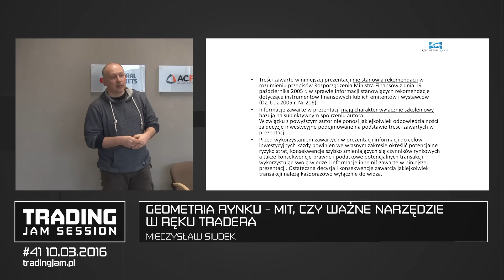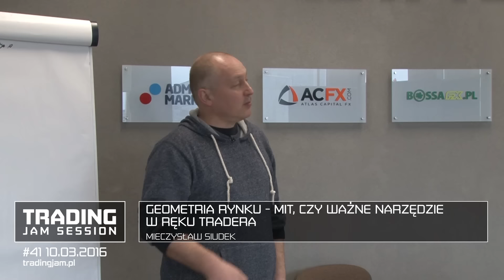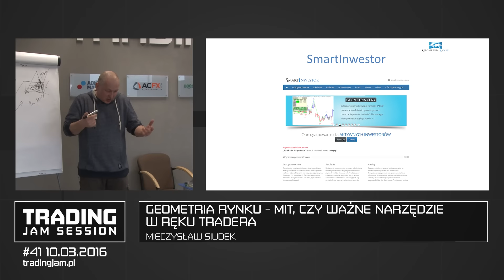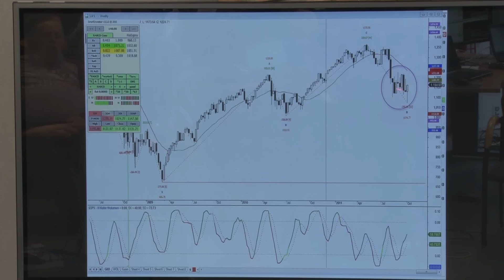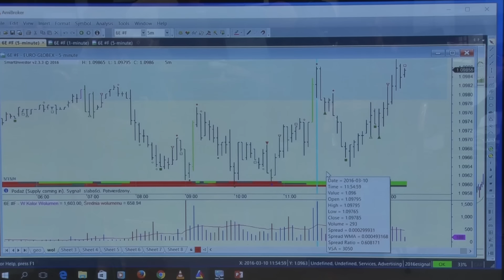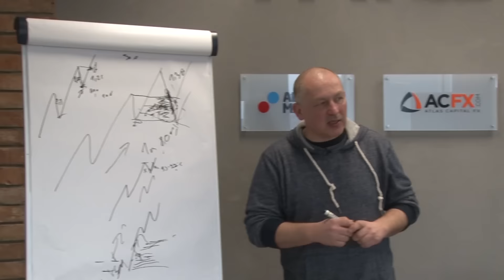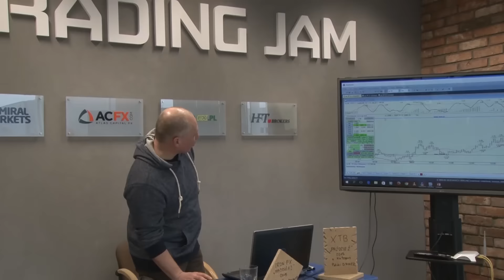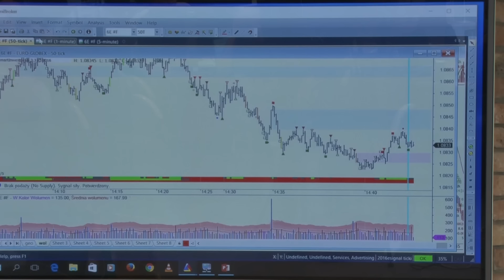Geometria Rynku - mit, czy ważne narzędzie w ręku tradera , Mieczysław Siudek, #41 10.03.2016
Gościem specjalnym #41 TJS był Mieczysław Siudek.
Temat wystąpienia: oprogramowanie SmartInwestor – narzędzie wspomagające proces decyzyjny w oparciu o wolumen i geometrie rynku.

Spis treści:
0:00:14 Wstęp
0:02:40 W co wierzę na rynkach?
0:02:53 Grają pieniądze, nie setupy (wolumen)
0:03:19 Rynki się zmieniają (ATR, fazy rynku)
0:06:01 Algorytmizacja rynków
0:11:12 0:55:10 Poszczególne grupy uczestników rynku (każdy interwał ma swojego sponsora)
0:11:40 Słonie-Smart Money-Gracz kompozytowy
0:12:35 Kreatury w garniturach (manipulacje, porządek)
0:13:23 Przykład - kwestia kreowania porządku na rynku
0:20:09 W co wierzymy i czego się nauczyliśmy o rynku i tradingu
0:25:36 Brak wiary w naturalne prawa rynku
0:30:14 Prawa naturalne a teoria fal Elliotta
0:32:44 Co to jest SmartInwestor?
0:36:05 Do czego służy SmartInwestor?
0:38:10 Geometria ceny i czasu
0:48:36 Analiza techniczna- to nie jest stawianie prognoz
0:49:28 Uporządkowanie rynku
0:51:30 Geometria inaczej działa (duże i małe interwały)
0:52:10 Czy geometria działa zawsze?
0:56:45 Co możemy zobaczyć dzięki oprogramowaniu SmartInwestor?

Pytania i odpowiedzi:
1:57:14 Algorytmy działające w HFT
2:00:41 Jak odróżnić wolumen kupujący od sprzedającego?